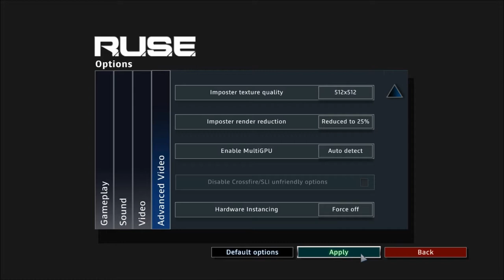R.U.S.E. Night with EpiK and Schorner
Hey there YouTube!

Here's Schorner Gaming with another episode of your favourite gamers!

We don't want to do this to make money. We don't want to become famous. We just enjoy gaming and being awesome!

All maps and add-on content shown and showcased, credit is given to the respectful owners and or developers